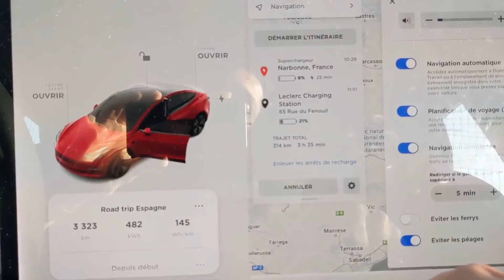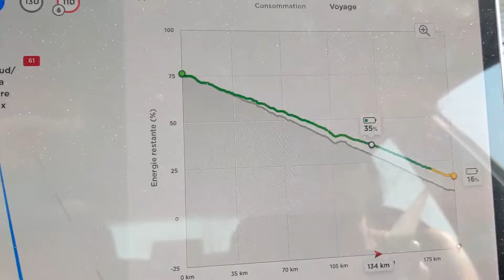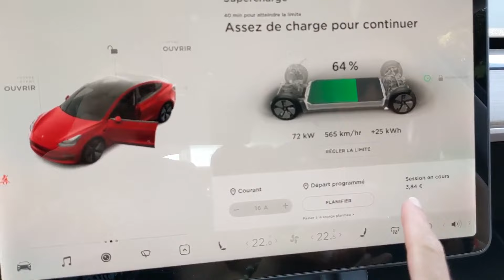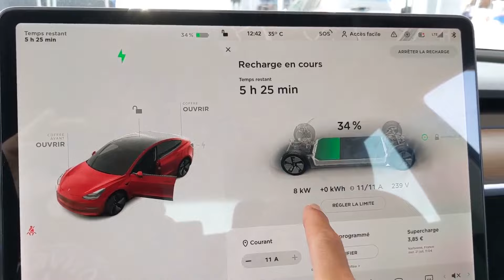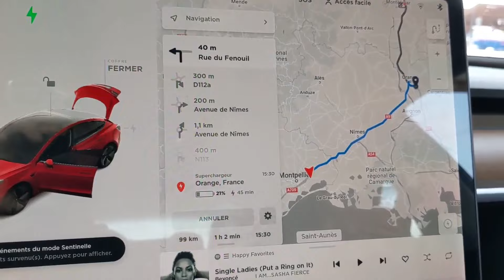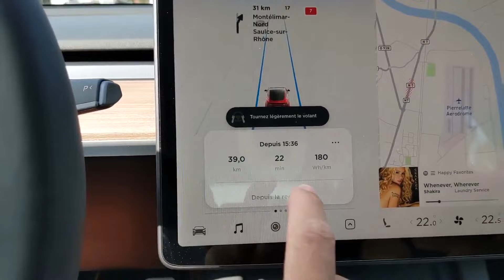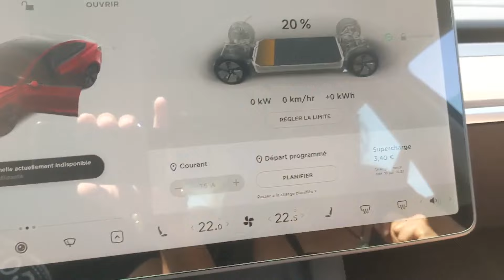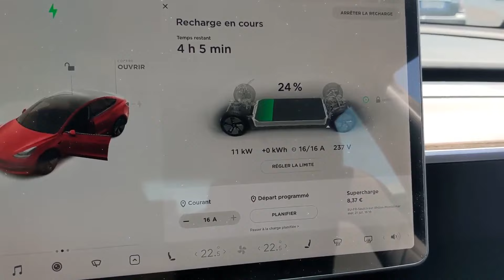Ecran NOIR Tesla Model 3 - Road Trip 5000km Tesla SR+ part. 09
Sur l'autoroute mon écran a arrêté de fonctionner. PANIQUE. Impossible de savoir à combien je roule. Et l'auto pilote est engagé, ..., je crois...

Je te partage aussi la suite de mon road trip de plus de 5000km avec une Tesla SR+. Le tout sans payer de recharge.
Je te montre tout ça dans la vidéo. Comment je m'y prends pour ne rien payer durant ce road trip.

Pour rappel, j'ai une Tesla Model 3 SR+ Made in China, avec moteur de la performance.

0:00 Introduction
3:15 Superchargeur NARBONNE
5:00 Supercharge PAYANTE
6:10 Recharge charge GRATUITE
6:29 ECRAN NOIR DE LA MORT
7:16 Recharge Leclerc
8:46 Direction superchargeur ORANGE
9:56 Superchargeur ORANGE
11:25 Superchargeur MONTELIMAR
13:12 Superchargeur MONTELIMAR
14:00 Récap
15:53 Conclusion